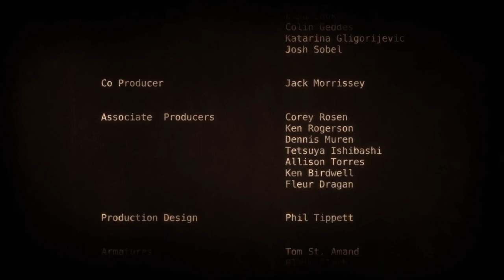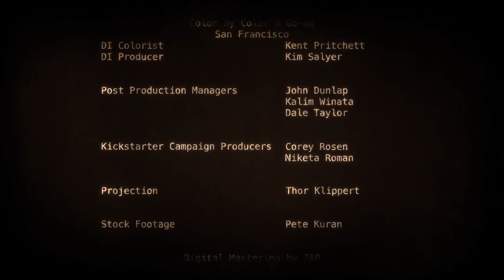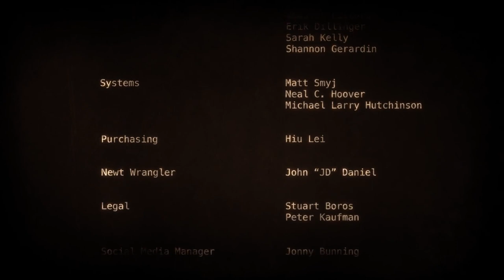Phil Tippett's Mad God (2021) | Ending Credits Sequence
End Credits by Blaise Panfalone